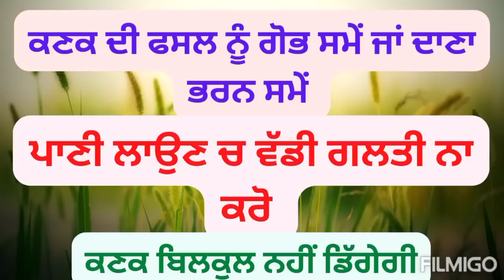ਕਣਕ ਨੂੰ ਪਾਣੀ ਲਾਉਣ ਚ ਵੱਡੀ ਗਲਤੀ ਜਿਸ ਕਰਕੇ ਹੁੰਦਾ ਨੁਕਸਾਨ | One Big mistake in wheat irrigation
ਕਣਕ ਨੂੰ ਜਰੂਰਤ ਅਨੁਸਾਰ ਪਾਣੀ ਜਰੂਰ ਦਿਉ